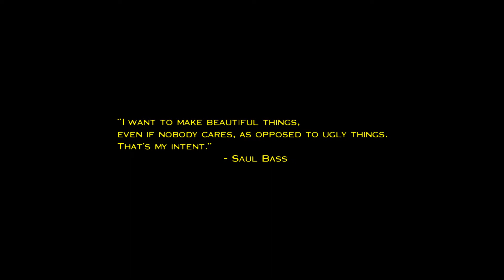Carbon fiber composites in drones. Explained.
This is my second video about carbon fiber composites. Here I'm explaining how carbon fiber composites are made, what type of carbon fiber fabrics exist, showing how layers of carbon fibers affect properties of final drone parts.

Let me know if you want to know more about composites and other materials that are used in production of drones.

In my next video I going to test strength and stiffness of frame parts? Tell me, parts of which famous frame I should test?